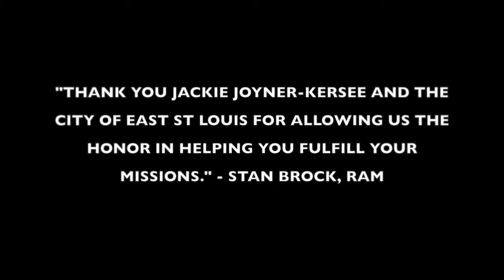Jackie Joyner-Kersee on Remote Area Medical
Remote Area Medical recently held a clinic in the Jackie Joyner-Kersee Center in East St Louis, IL.

Jackie Joyner-Kersee came by to see the clinic and to offer support.